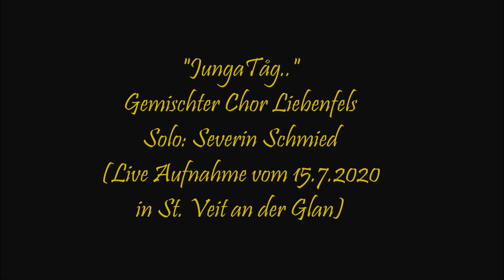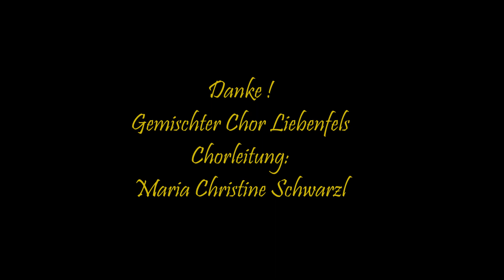Junga Tåg - Gemischter Chor Liebenfels (Live Aufnahme vom 15. Juli 2020 in St. Veit a.d. Glan)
Auftritt des Gemischten Chors Liebenfels im Rahmen der Veranstaltung "Lust auf Innenstadt - St. Veit singt"